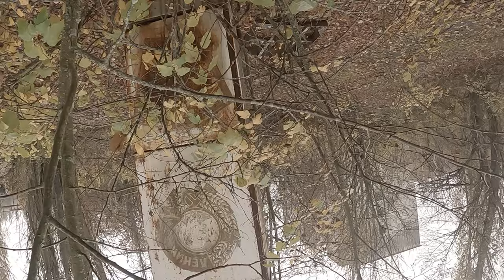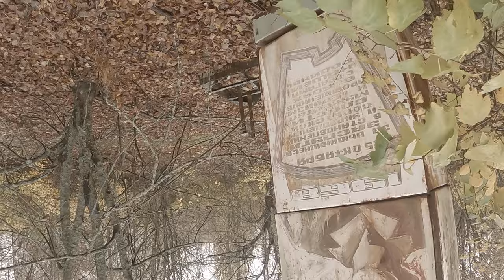Amanita muscaria in Chernobyl !?!? 35 years ago Today....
Follow the girl in the yellow jacket.

BTC via Coinbase: 3DAL7bjPNikHiDevPbyJkNPCeJzcgRmEAp